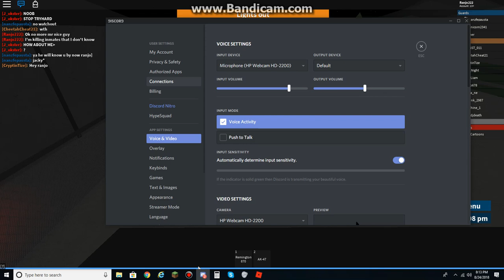Roblox Prison Life Video: Invading The Police Station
YEAH, IT'S OURS NOW!!! But of course we have to fallback lol.